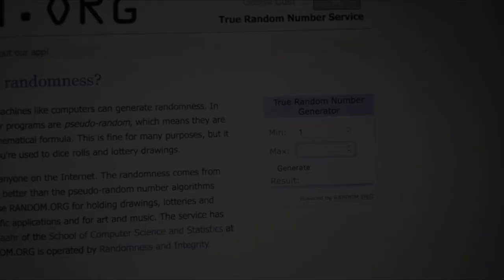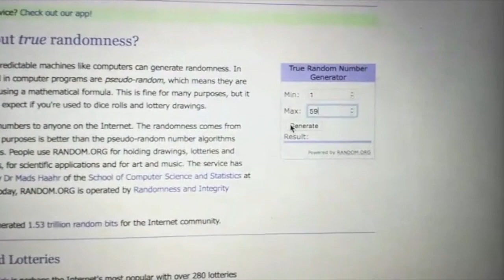Giveaway 13 Reasons Why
COMPLIMENTI AI VINCITORI